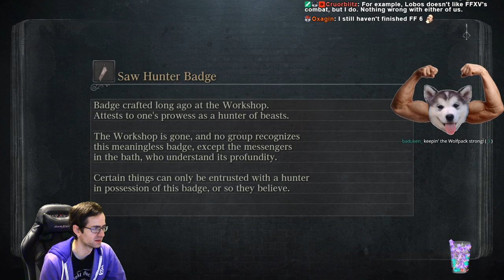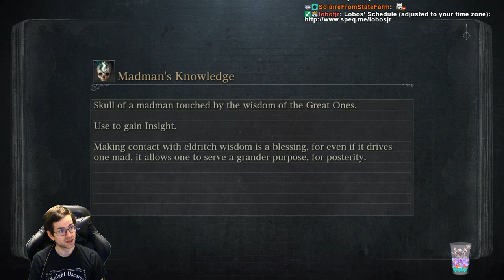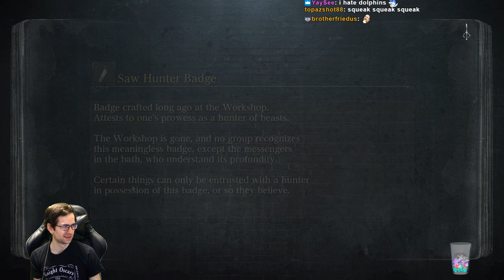Bloodborne BL4 All Bosses w/ Chalice Dungeons (Pt. 13)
Never went back and did BL4 DLC bosses, NOR the chalice dungeons, so we're running through everything again! Enjoy the run.